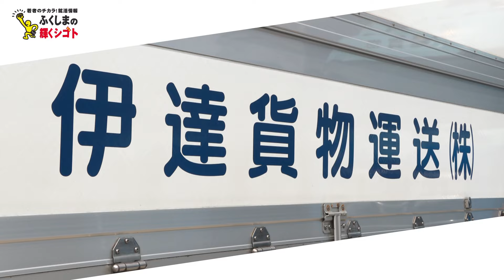伊達貨物運送 ふくしまの輝くシゴト２０２４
「私たちが日本の物流を動かしている‼」大げさかもしれませんが本当です。そして、お客様に「ありがとう」と言っていただける喜びがあります。この情熱が私たちの原動力。さぁ‼あなたもチーム伊達貨物運送へ。